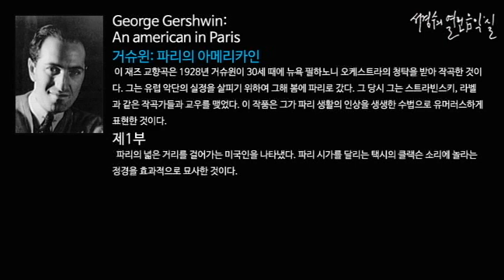Gershwin: An american in Paris Part 1_‘서경수의 열린 음악실’